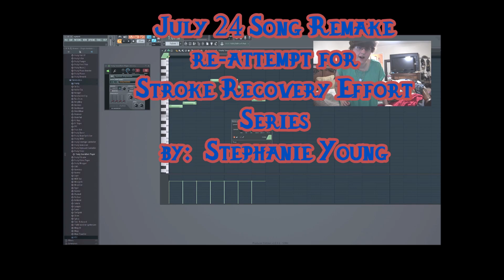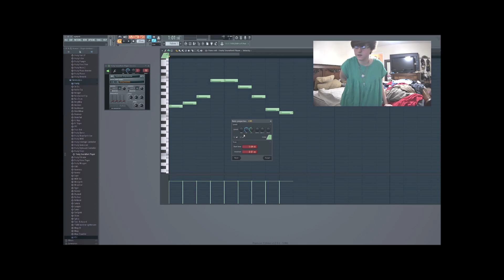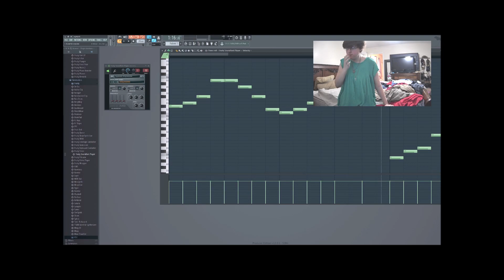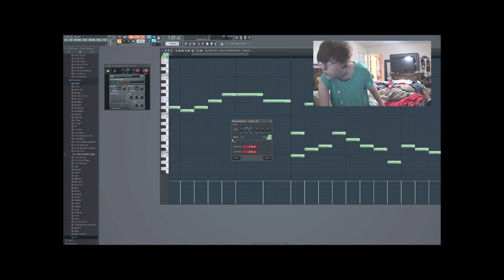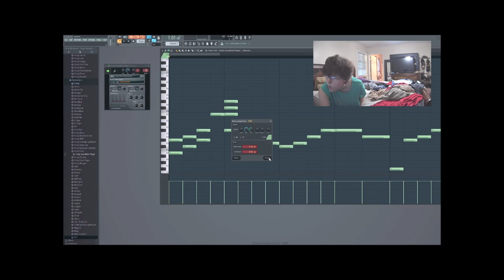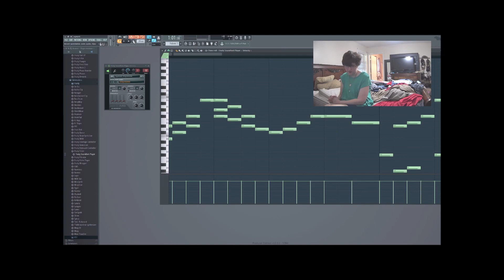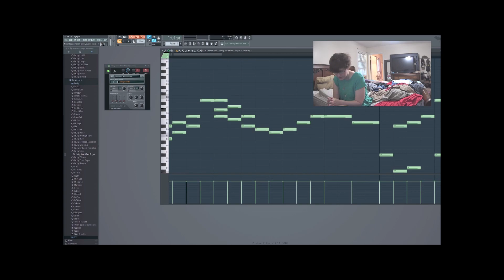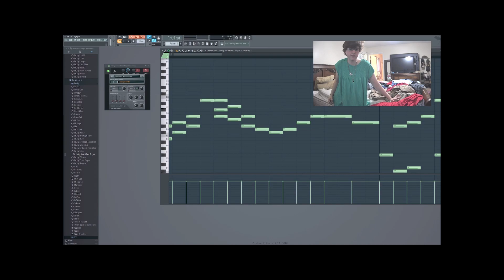7/25 Old Song Remake Attempt for Stroke Recovery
Happy Tuesday, and have a fantastic day today!  I hope y'all have a good, Blessed week!! I'm super excited for Prayer tomorrow night at church. :)    If you happen to be new to all my Stroke recovery series, my name is Stephanie Young, and I am a very strong Christian Believer, an avid video gamer of many years, and a survivor of multiple strokes, brought on by a rare, progressive cerebrovascular disease, known as, "Moyamoya Disease, starting in 2016, with a minor stroke that mainly wiped out my, then non-dominant right hand, which I was quickly able to recover to 100% by mostly video game playing on my Xbox 360 game console, using the gamepad controller, but Moyamoya struck me again in 2019, giving me a series of nearly fatal massive strokes that took almost everything from me, including my entire once-dominant left hand side, most of my brain's logic, over 60% of the vision in both of my eyes, and most of my former artistic skills and talents, including drawing, writing, singing, 3D modeling, music composition via musical notation via  piano roll in a digital audio workstation on my computer.  most of my livelihood was lost, since I pretty much had a whole life revolving around these talents and skills.Today, I ryy yet again to recompose a decent sounding file in  FL Studio, but as always, with zero success.. If  you are familiar with all of my artistic projects on art and music sites, such as DeviantArt and Newgrounds, as well as my game modding endeavors, you'll understand why the 2019 massive stroke series devastated me so much. Fortunately, though I gave up on the game modding scene, I  have chosen as a personal crusade to continue on with working on, and trying to promote my old allegorical fantasy role-playing game project from 2012, which I borrowed my homemade title font for this video from. It's called Project Tokala, for now, but will someday have the title, Realms of Tokala. We are still in desperate need of more volunteers, since most of our team gave up and left, leaving behind me and my very good friend, Shayden, who has not only stuck around, but has completed so much work on the project in the Unreal Engine. If you would just extend a hand and help us out, we need help in every single aspect of game development, production, artistic work, design, rebuilding and management of our website that we lost the domain and hosting for years ago. I also seek the aid of fellow Believers who are into gaming, or any other areas of Nerd Culture, and have a firm grasp of the Biblical account, to help to make sure that our game's concepts and lore properly align with the Biblical narrative. I also ask for volunteers who can help us spread the word about Realms Of Tokala on social media platforms.
If you want to take a look at a few of the voices I had done for a few game mods, check "Playlists" on my YouTube channel, and scroll down to My VA Work, or just click on this
Some of my old game mods. on Nexus Mods of my old game mod 3D models for various game mods on Sketchfab
Some of my old artwork, music and animation projects on my old Newgrounds alias, Jessismith
  I hope you all have a blessed Tuesday, and have a wonderful week this week!. God Bless you all again!  Peace Out, and Cheers!
~Stephy